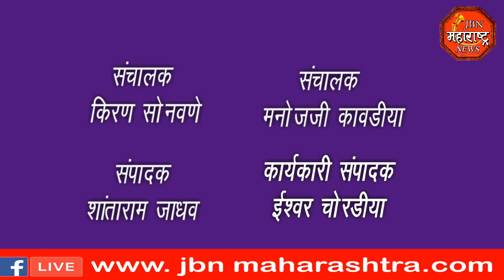jbn maharashtra news jalgaon